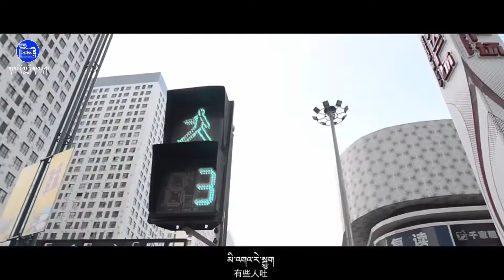New Tibetan Song 2018 By OTSE མི་འགའ་རེ། ལེན་མཁན། ཨོ་ཚེ།